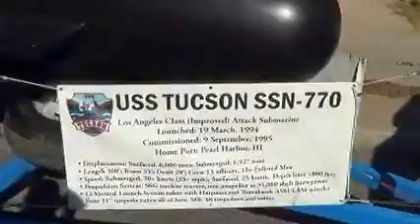Veteran's Day Parade Bonus Feature 1